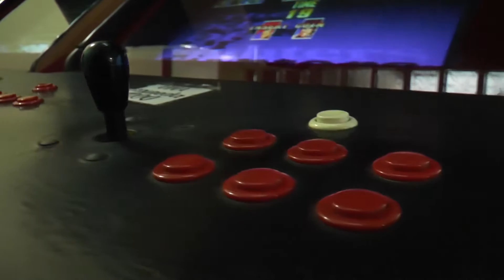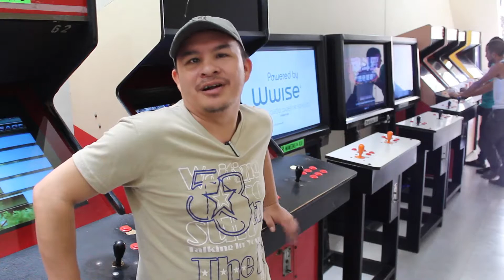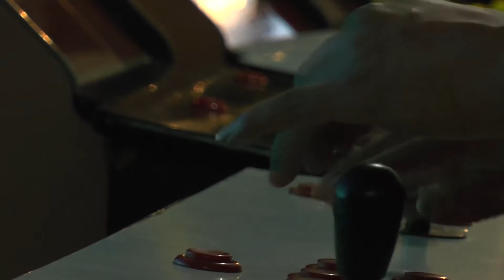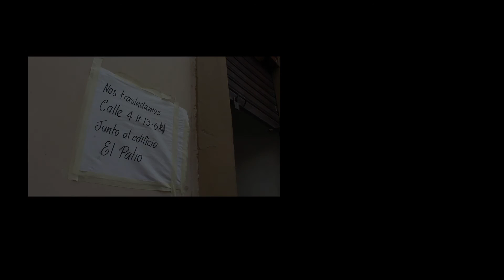Corto Documental - El Último Arcade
Las alguna vez populares galerias de Arcade ahora están en vía de extinción. En este video se describe la última galeria que sobrevive en Popayán, más conocida como las Maquinitas de la Fontana, sus personajes característicos y la esencia de las maquinitas en relación con las consolas caseras.